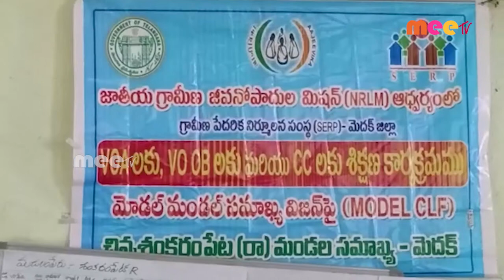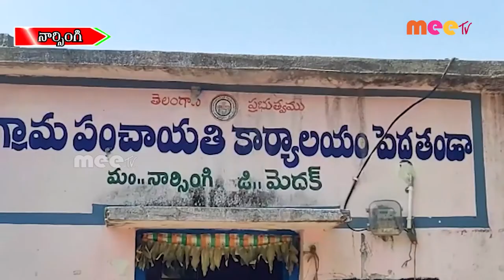//10-11-2022 // MEETV NEWS //